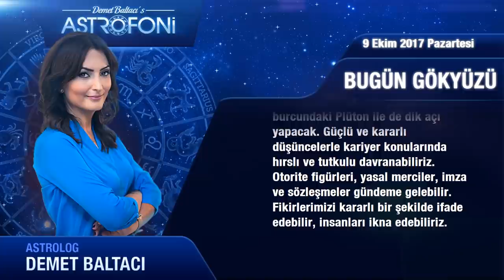Günlük Burç Yorumu 9 Ekim 2017 Pazartesi, Astroloji, Burçlar